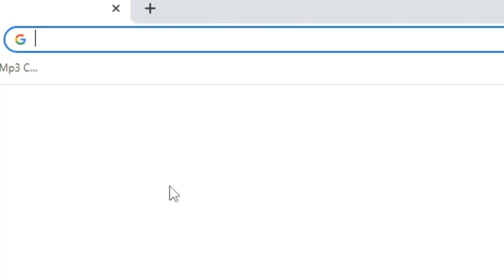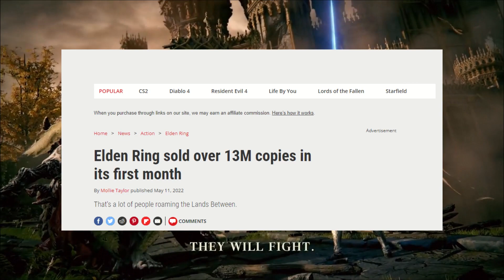Why Roblox is better than your favorite game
Footage used:
Minecraft Cinematic - Nostalgia Shaders - 4K 60FPS by Craftance
Elden Ring - Margit The Fell Omen Boss Fight (4K 60FPS) by  Shirrako
Full Ferryman No-Hit (Deepwoken) by Haiku
As long as you DEFLECT, Posture Never Break by 옹발이 ONGBAL

Naktigonis - Dance, If You Can! (Deepwoken OST)
OMORI OST - 029 Good For Health, Bad for Imagination